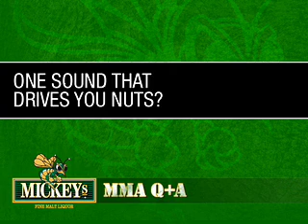One sound that drives you nuts?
Mickey's asks Kendall Grove about the one sound that drives him nuts.